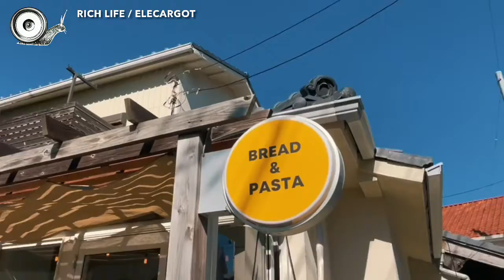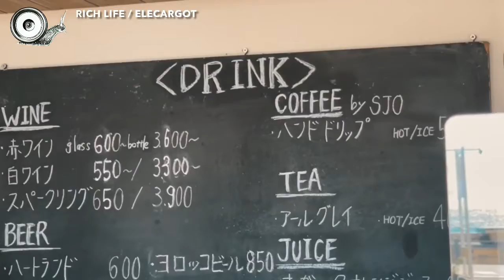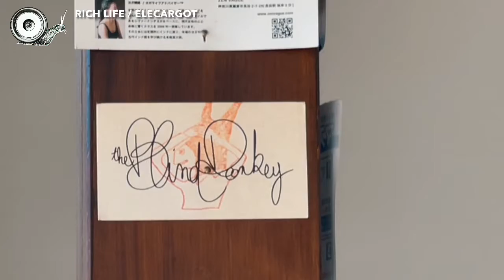RICH LIFE / ELECARGOT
slow life video with slow life music everyday - ELECARGOT 365

下記他各種サブスクリプションでも毎日配信中！是非毎日聴いてね！